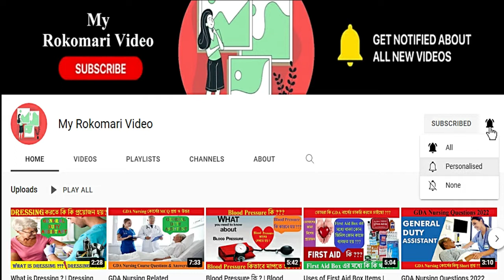GDA নার্সিং কোর্সের MCQ প্রশ্ন এবং উত্তর | GDA Nursing MCQ Question & Answer | Bengali / বাংলা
Previous Video

What is First Aid Box
first_aid box_এ_কি_কি_থাকে ?
একজন GDA নার্স হতে গেলে কি কি গুন থাকতে হবে ?
types of work in gda nurse
gda nursing course in bengali
gda nursing course kto % lagbe
gda nursing course exam paper
gda nursing course kya hai
gda nursing
nursing course
nursing exam questions and answers

Others Keyword :
first aid
First Aid কি ?
First Aid Box এর মধ্যে থাকা কোন জিনিস কোন কাজে ব্যবহৃত হয় ?
GDA Nurse Qualities
who is gda nurse
gda nursing
nursing course

Youtube Search:
first aid
First Aid কি ?
gda nursing question
gda nursing questions
GDA Nurse Qualities
gda nursing
nursing course